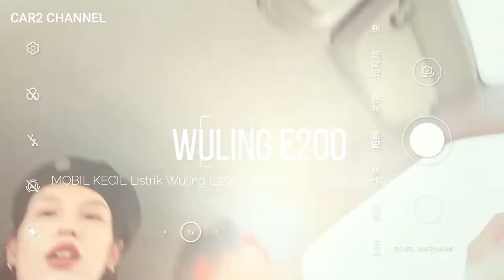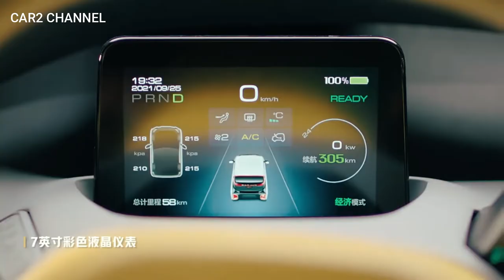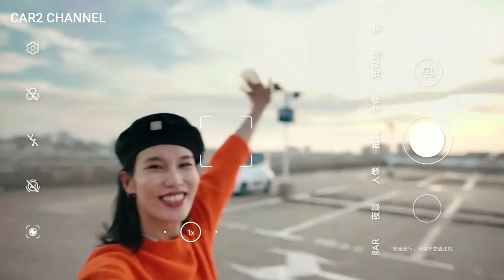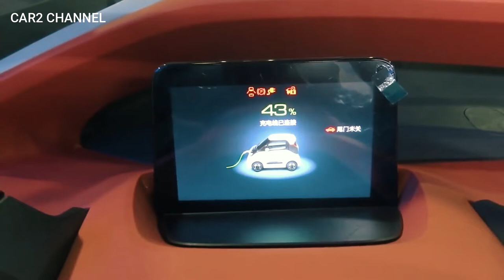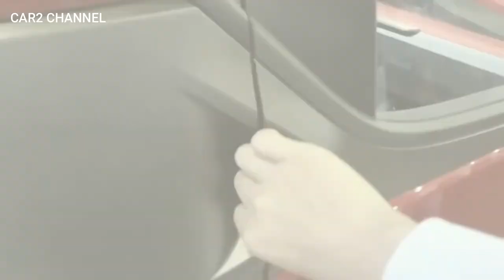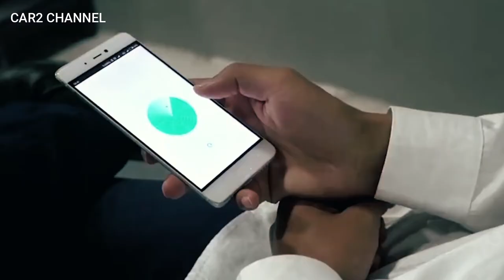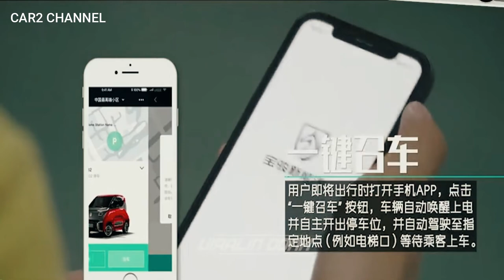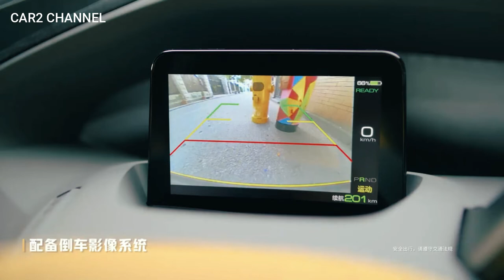WULING E 200 2022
Sejak diperkenalkan, banyak orang telah menunggu kedatangan mobil ini di Indonesia. Bahkan, Menteri Perindustrian Indonesia Airlangga Hartarto menantang Wuling soal mobil listrik Wuling E200 buatan Indonesia saat melihatnya secara langsung di pabrik Wuling di Cikarang, Bekasi, Jawa Barat.